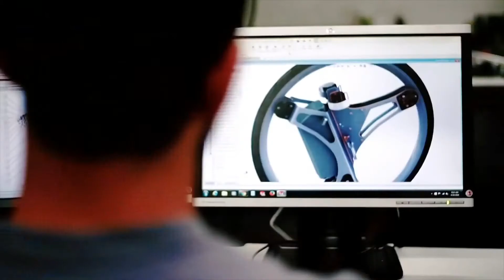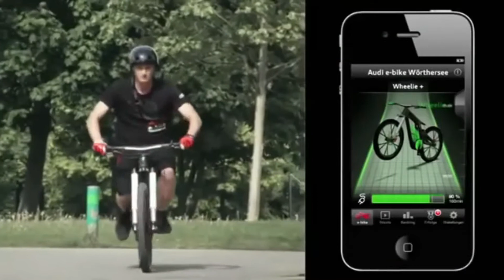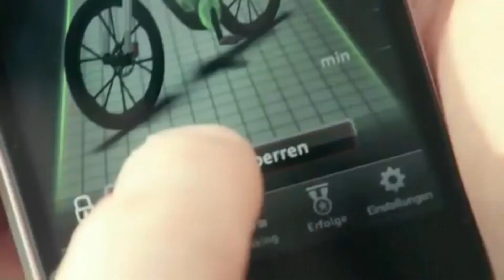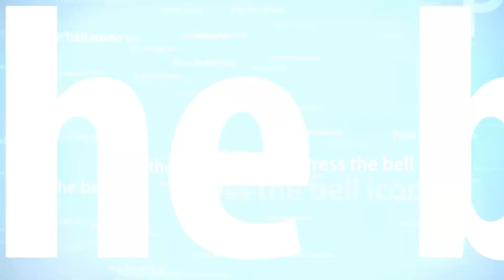Top 10 amazing and cool bicycle that everyone will want to ride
Hello Friends!
                          In this video I show you Top 10 amazing and cool bicycle that everyone want to ride after watching this video. Amazing video you must watch till the end.

About my channel:
In this channel I will upload top 5, top 10, inventions, gadgets, technology, tech, review, list, amazing inventions you must see, you won’t believe exist, inventions you must have, things that actually exist, amazing inventions at home. I am sure that you will enjoy my videos.